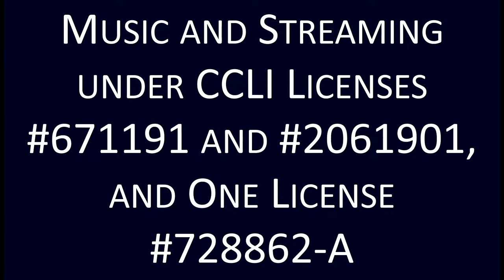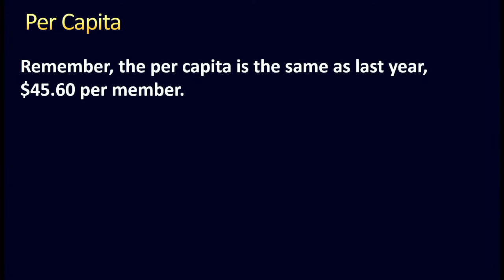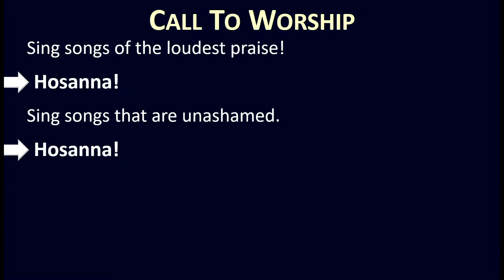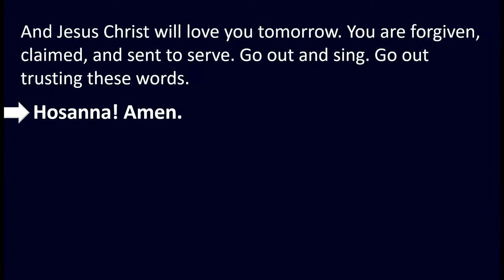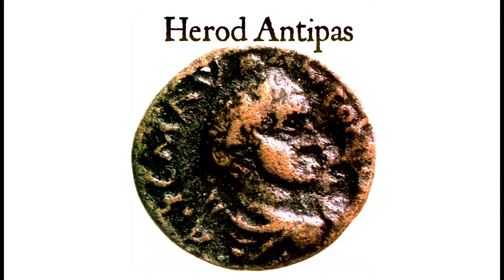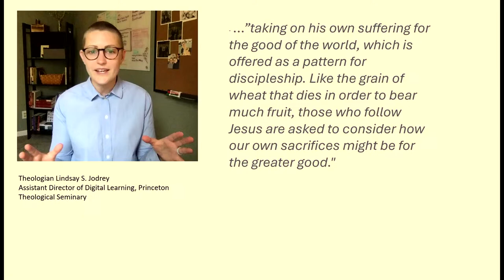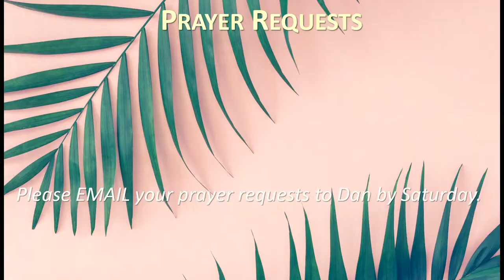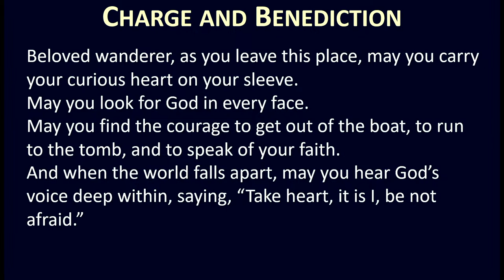"Hosanna." John 12:12-16. Reverend Dan Fowler. March 24, 2024.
We are a very diverse community of people called together to "love kindness, do justice and walk humbly with our God." At First Church, you will meet people from all walks of life: college students, professional folk, homeless persons, artists, musicians, young families, octogenarians, children, singles, married, to name a few - and at all stages on the spiritual path.

First Presbyterian Church of Ashland
1615 Clark Ave. (corner of Walker and Siskiyou)